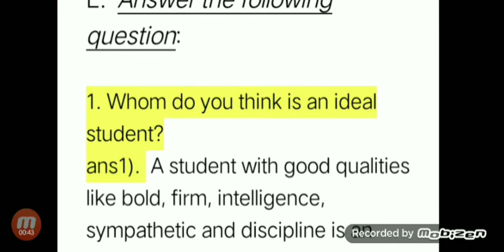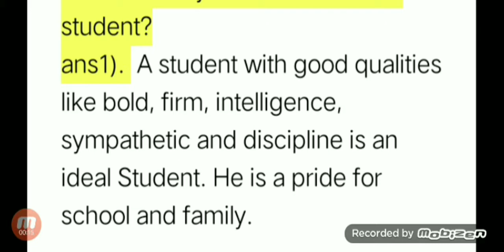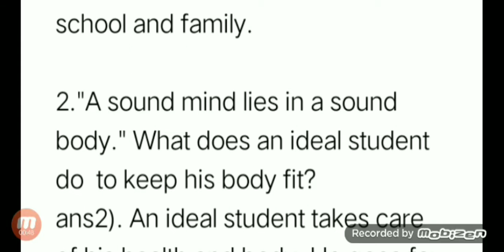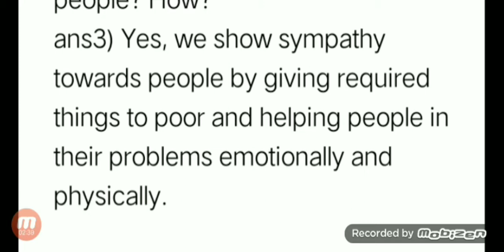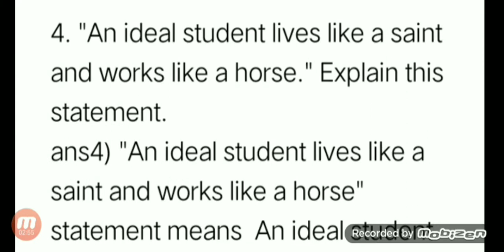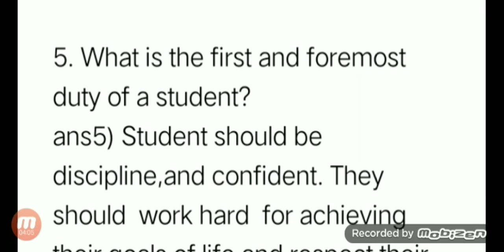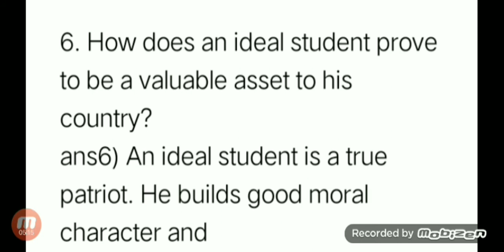Questions and answers of Notion of Idealism/chapter-7/class-5/value education/ICSE board/excercise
hlo guys 🥰
n most important point KEEP SMILING 😊
 You can ask your doubts in comment box